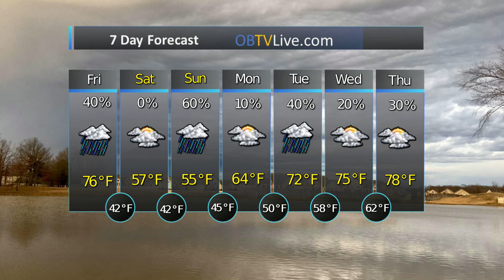Mid South Mar 20 2020